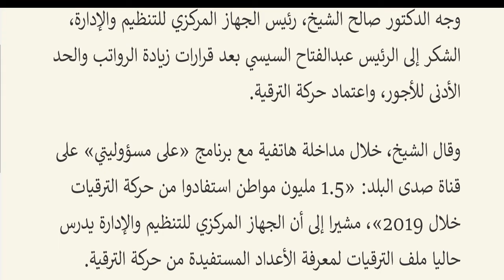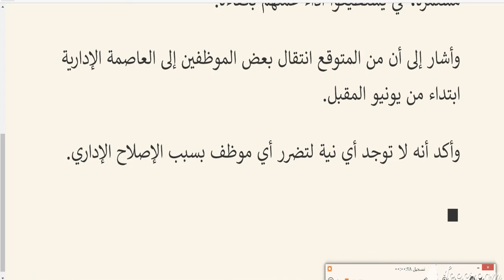عاجل بعد قرار السيسي بزيادة الرواتب والحد الادني للاجور تعرف علي شروط ترقية الموظفين